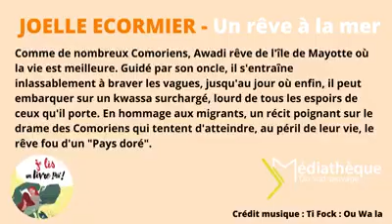Je lis un livre péi#3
"Un rêve à la mer" de Joëlle Ecormier